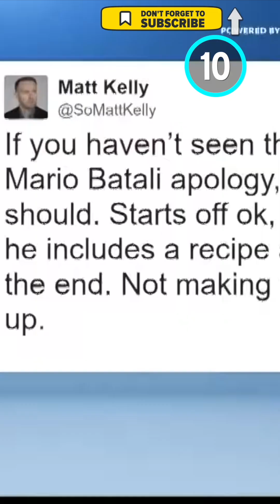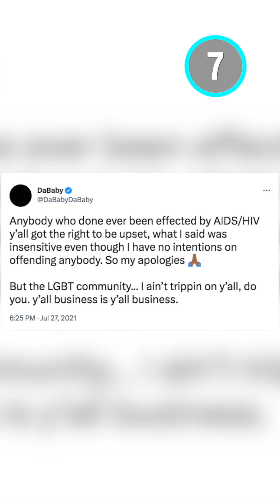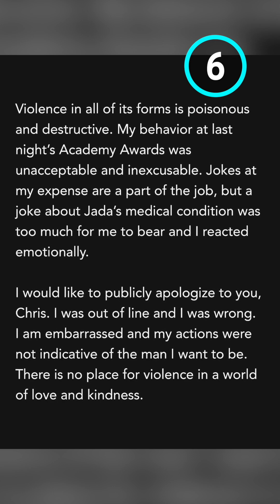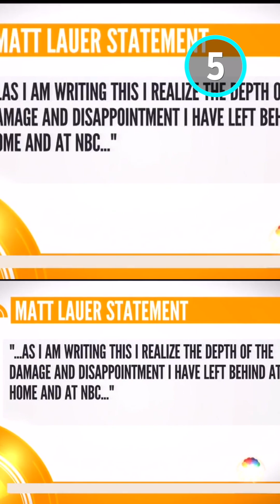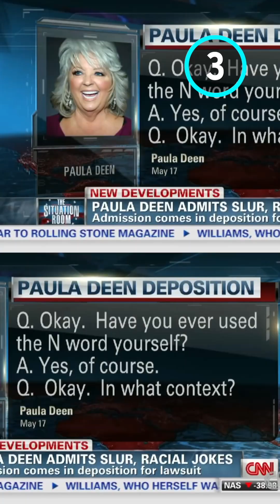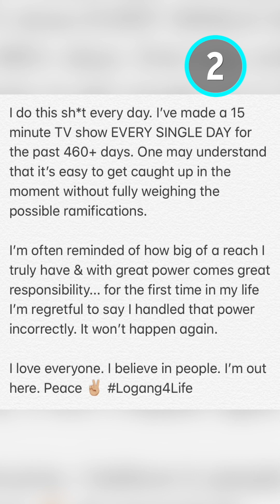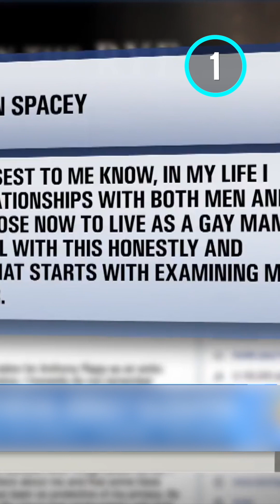Celeb Apologies So Bad They Made the Situation Worse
These celeb apologies backfired. For this list, we’ll be looking at public figures whose pleas for forgiveness not only failed to make up for their wrongdoings, but indeed, exacerbated the situation. Our countdown includes Neymar, Matt Lauer, Kevin Spacey, and more!